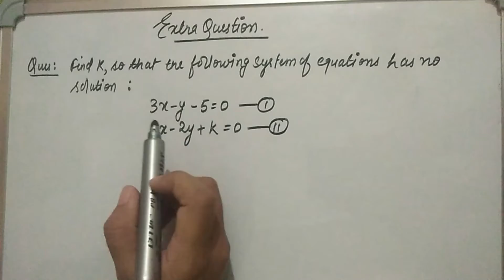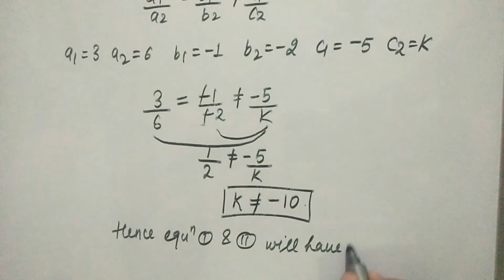Find the value of k so that the following system of equations had no solution 3x-y-5=0 and 6x-2y-k=0